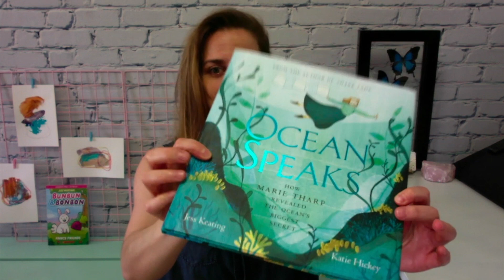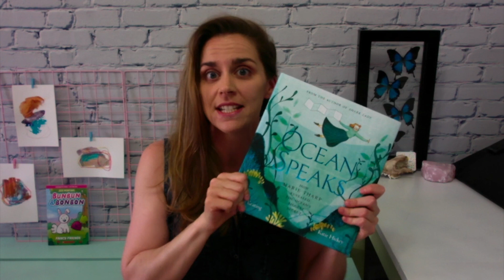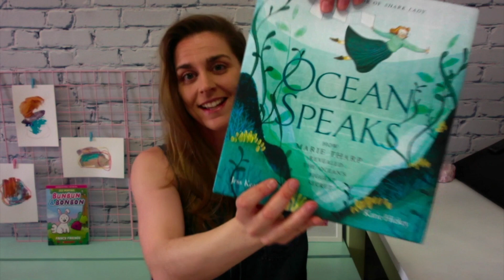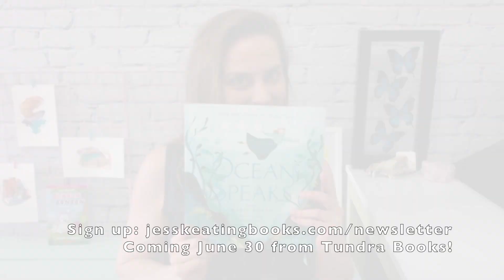Ocean Speaks - A Month Long Celebration of Brilliant Women!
From acclaimed author Jess Keating comes OCEAN SPEAKS: How Marie Tharp Revealed the Ocean's Biggest Mystery!

To celebrate, we're having a month long celebration of women, stories, and science!

for free videos, resources, and more to spark curiosity and conversation with the young readers in your life!

From Tundra Books, releasing June 30th, 2020
Illustrated by Katie Hickey